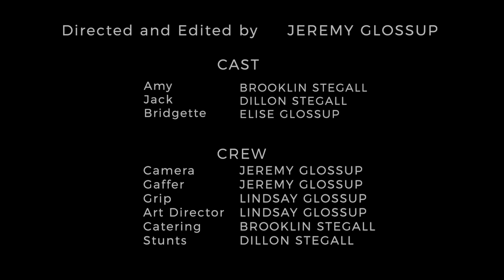Trick Then Treat | Jakob Owens Horror Short Film Contest 2020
Here's a short film I created for Halloween and to enter into the Jakob Owens 2020 Halloween Short Horror Film Contest.

This film is about a cute couple hosting a simple Halloween party. Not too scary.